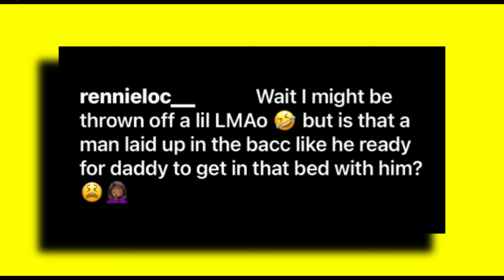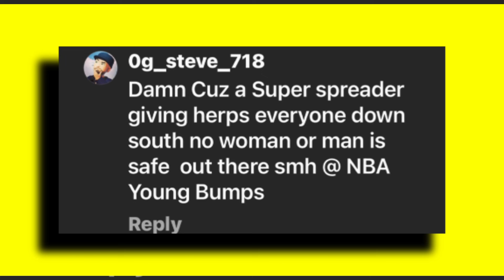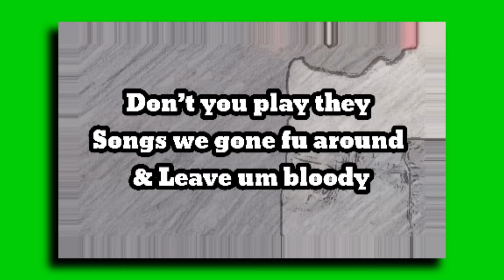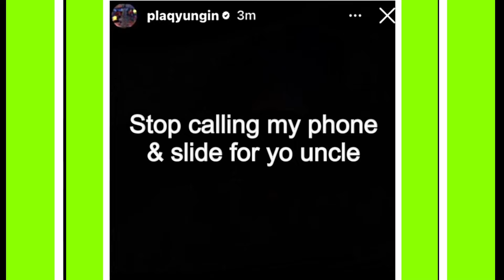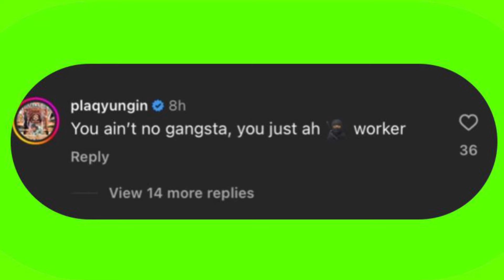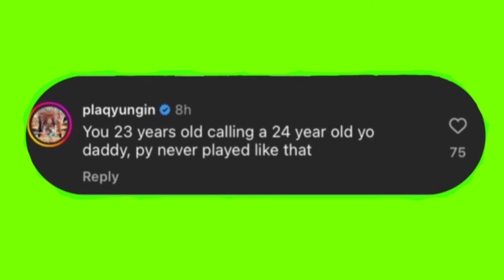NBA Youngboy & PYungin Dissin After PYungin Speaks On Big Dump Again ‼️